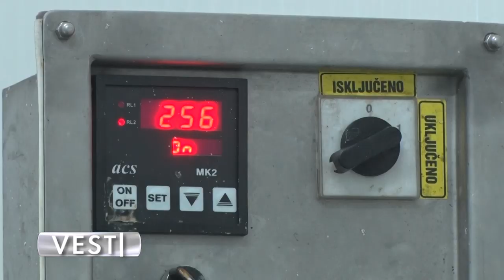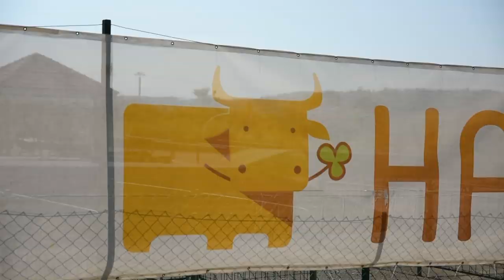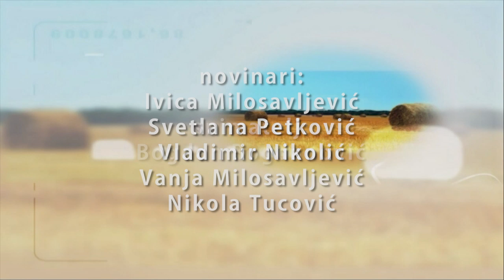Poljoprivredna emisija Farma 919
U 919. epizodi emisije Farma dobićete odgovore na sledeća pitanja:
Kako je jedan požeški privrednik utrostručio zaradu od proizvodnje maline?
Zašto je povratak sina na porodično imanje bitniji od kašnjenja premija i subvencija i nezadovoljavajuće cene mleka?
Na koji način opština Čajetina udružuje poljoprivrednike sa Zlatibora?
Zbog čega bi farmeri morali da poklone apsolutno poverenje savetima veterinara u eri ozbiljnih epidemija koje vladaju u okruženju?
Šta je udruživanje donelo trojici starih drugara iz Leskovca?
Sa kakvim izazovim sa suočavaju voćari iz okoline Topole?